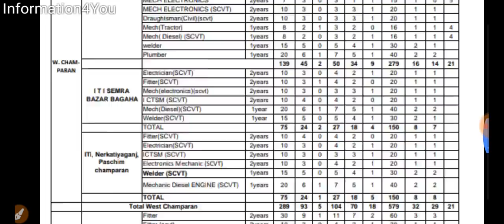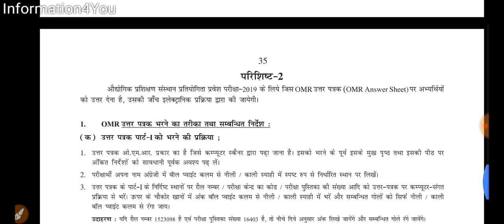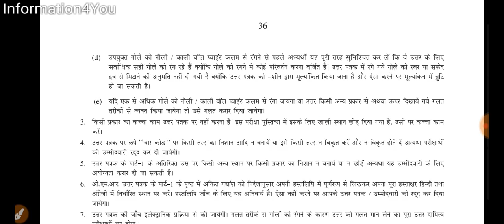ITI Exam 2019|ITI परीक्षा ऑफलाइन होगा या ऑनलाइन देखें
Iti exam offline
Iti exam 2019-20
ncvt iti exam timetable 2018 pdf
up iti exam date 2019
ncvt iti exam timetable 2019 pdf

dcece 2019
dcece 2018
dcece 2019 application form date
dcece pm
dcece form 2019
dcece application form 2019
dcece le 2019
dcece full form